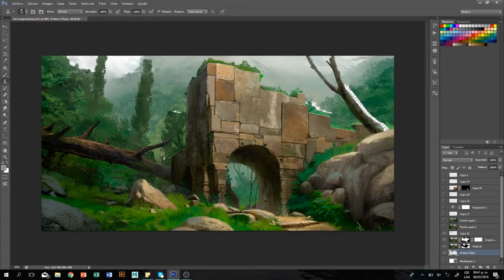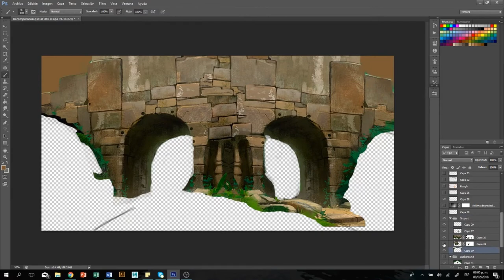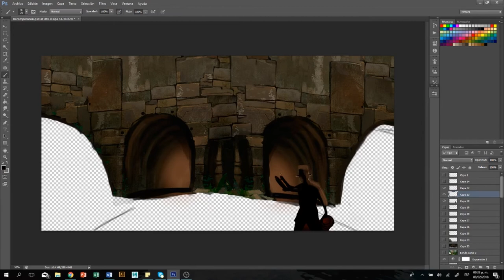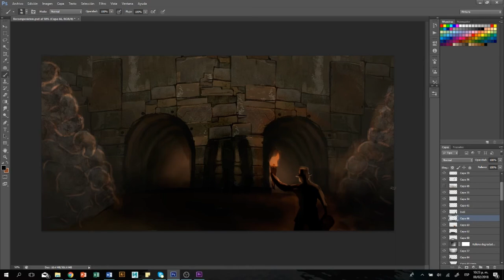Indiana Jones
Second Attempt of Matte Painting
The making of Indiana Jones scenery

Song: Indiana Jones Theme, by John Williams